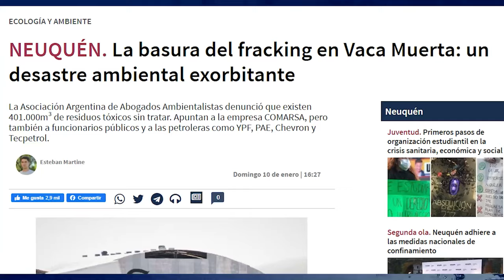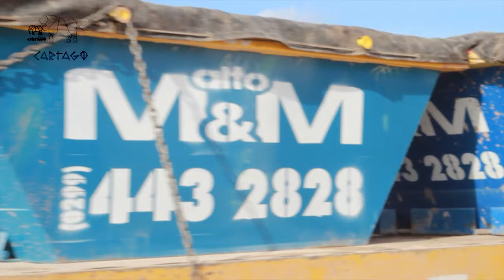Comarsa: El Basurero petrolero mas grande de la Patagonia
400.000 METROS CUBICOS DE RESIDUOS SIN TRATAR (equivalente a 44 HECTAREAS DE 1 METRO DE ALTURA)
Únicamente en la planta de COMARSA del Parque Industrial de Neuquén, ubicado a 25 metros de viviendas y a sólo 500 metros de un barrio muy poblado y a 50 cuadras del mismísimo centro de la ciudad, hay acopiados 300.000 metros cúbicos (300 millones de litros/kilos) de recortes de perforación, lo que equivale a 33 manzanas urbanas de 1 metro de altura.

Las dos plantas que COMARSA tiene en Neuquén tienen una superficie total de 46,5 hectáreas, el equivalente de 24 Plazas de Mayo con residuos que provocan daños al ambiente y a la salud y, entre ambos acumulan un total de 401.000 metros cúbicos de material altamente tóxico.